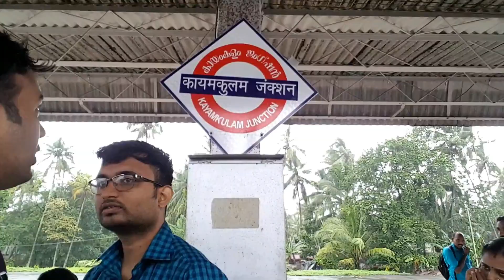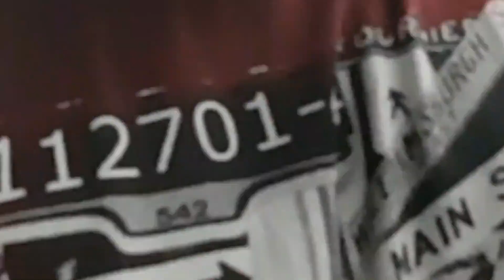Kerala : Gods Own Country 🥥🌴!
Relive the moment.